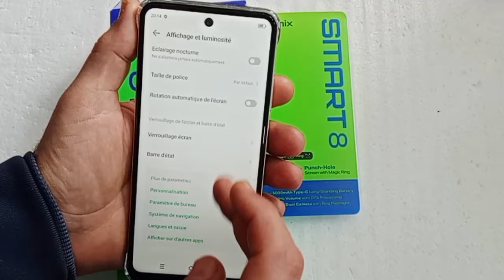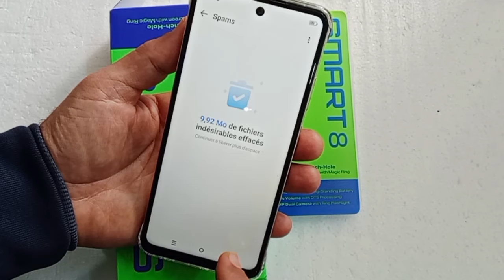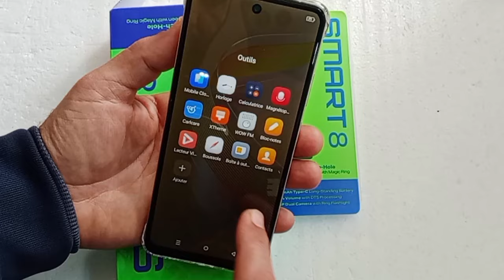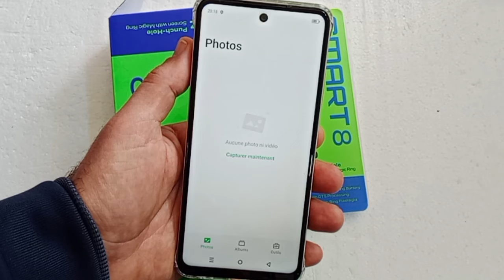unboxing Infinix Smart 8 (new model 2024), review, test camera